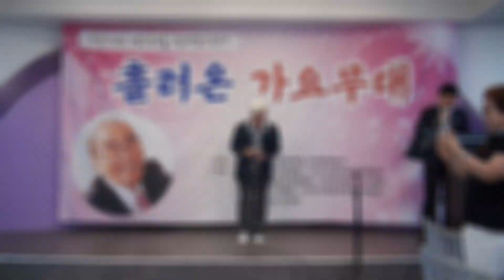가수 이건배★검은나비☆원곡 배호★흘러온 가요무대 한국전통가요 사랑뿌리회 반야월 예술단 월봉회 모임 파노라마 뷔페에서 2022년 7월5일